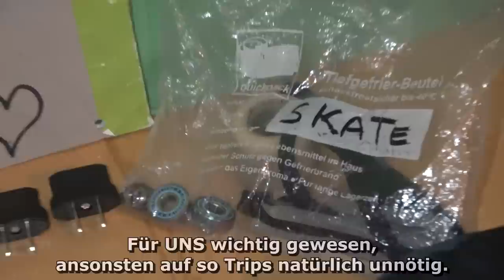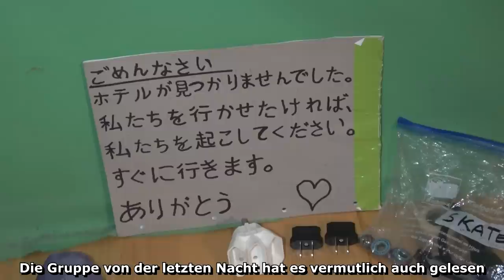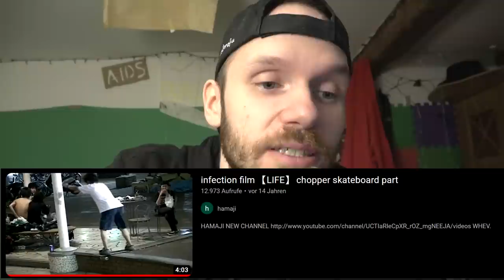AUSWERTUNG: 30 Tage Obdachlos in Japan (Kosten, Gepäck, Zukünftige Reisen, Eure Fragen)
Alle offenen Fragen werden geklärt - auch was als nächstes in die Richtung geplant ist. Danke für alles! War echt geil, auch dank euch!
♥♥♥Danke♥♥♥

0:00 - Intro
0:48 - Kosten
3:49 - Gepäck
9:00 - Pranks?!
11:10 - Zukünftiges
13:15 - Eure Fragen
16:55 - Finales